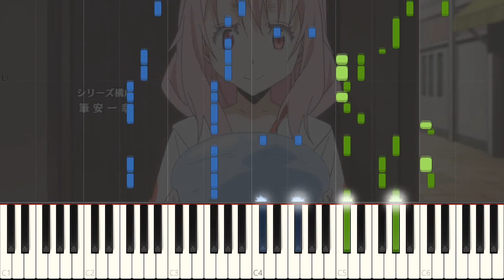Tensei Shitara Slime Datta Ken OP2 - Megurumono [Piano Synthesia + Sheet]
New opening song from Tensei Shitara Slime Datta Ken..
For me,, it was hard to find the chord.
I spend so much time to make this sheet..

I think my sheet is not difficult to play. Someday,, i gonna upload my live cover.

And..
This anime looks very interesting!!!
(I watched until ep 8,, to making ep ost sheet)